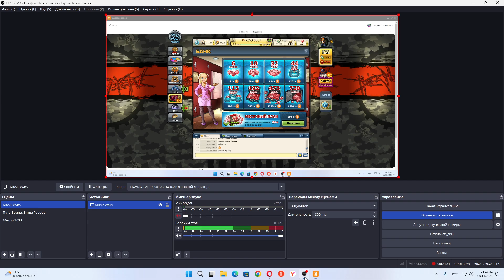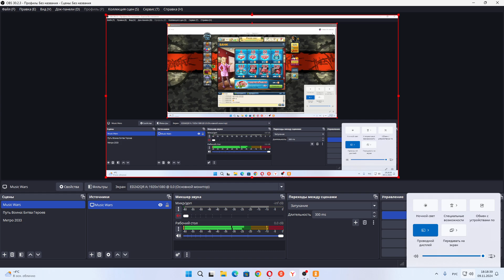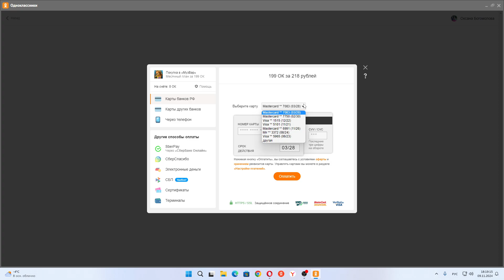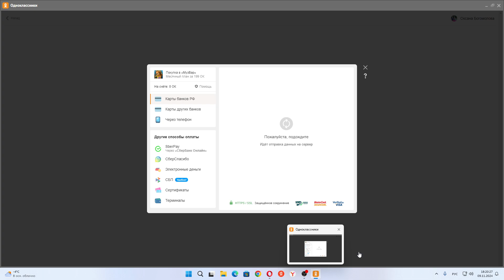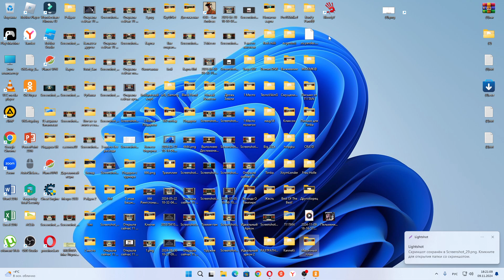Продливаю Месячный план. Был Месячный план 5 д. И теперь стал 35 д. На 30 дней прибавилось.